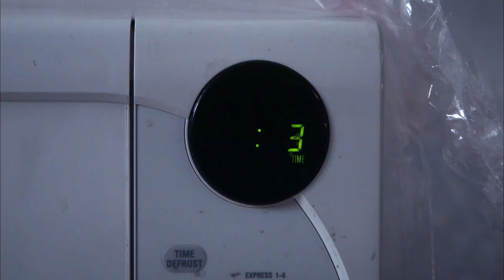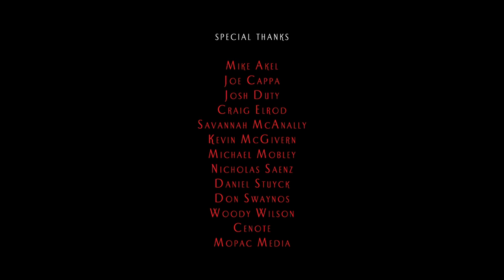Detective Calzone | SXSW Film Official Selection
"Sliver of pure comedy gold." – Vulture

To afford rising alimony payments, Detective Lenny Calzone (Byron Brown) must continue working with his crime lab technician ex-wife, Michelle (Adriene Mishler). When a new piece of evidence arrives for an unsolved case, he sees an opportunity to embrace his true desire.